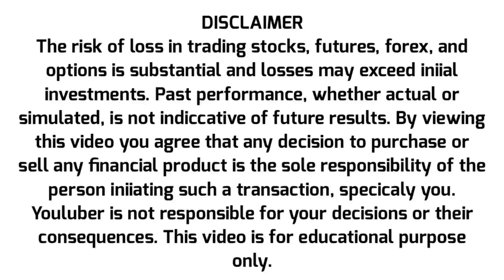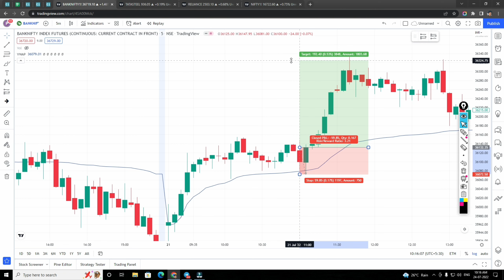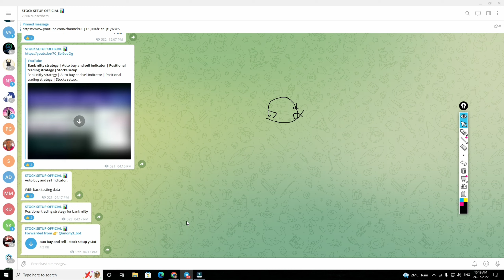Intraday trading strategy | Vwap strategy | Option trading | Stock setup